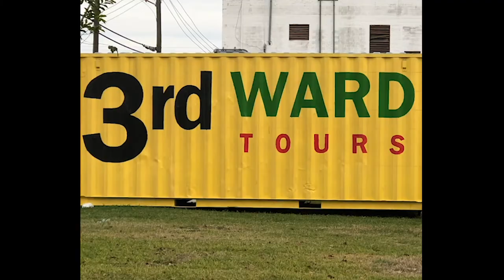6-4-2018 Talk up!!!! Janet Jackson, Serena Williams and Pusha T vs DRAKE